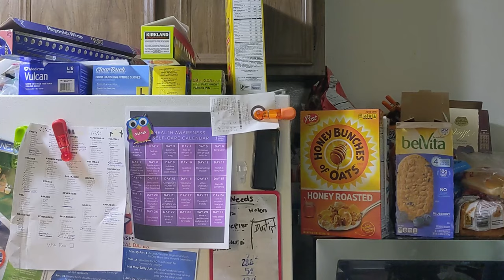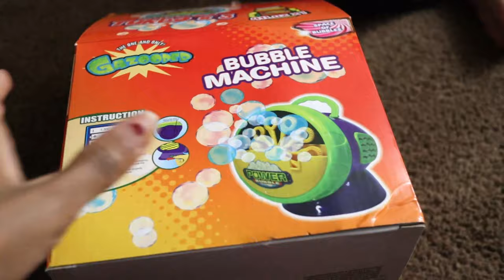SUNDAY VLOG | LITTLE OUTING | POWER BUBBLE MACHINE REVIEW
Good morning everyone! Today is a little day in the life video of my Sunday. We also got the Power Bubble Machine from Amazon and I'm going to do a little review

0:00 start
10:58 Power Bubble Machine Review

All items mentioned in the video was purchased by myself